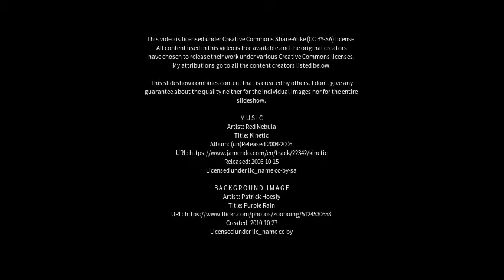Best places to visit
Best places to visit - Québec (Canada) Best places to visit - Slideshows from all over the world - City trips, nature pictures, etc.